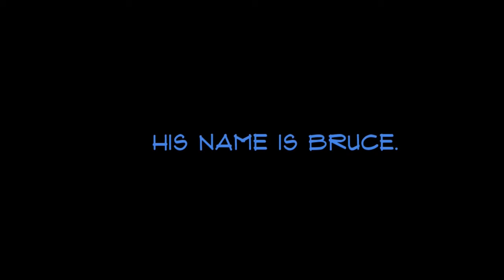Polar Bear Dip 2016 - Meet Bruce, the Habitat GTA Polar Bear